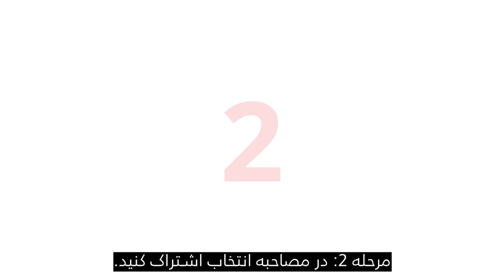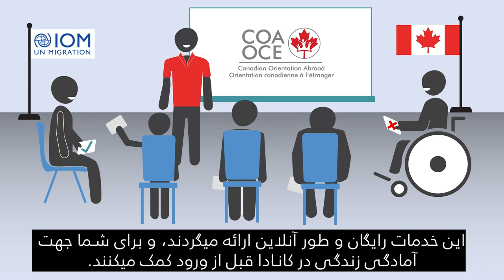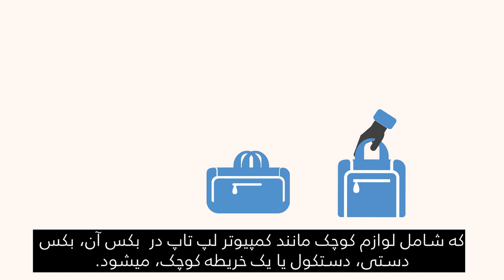Canadian Orientation Abroad (COA) O-Canada Video 1_دری/Dari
O-Canada ویدیو 1 - قبل از سفر به کانادا (دری/Dari)
O-Canada Video 1 – Before travel to Canada  (دری /Dari)